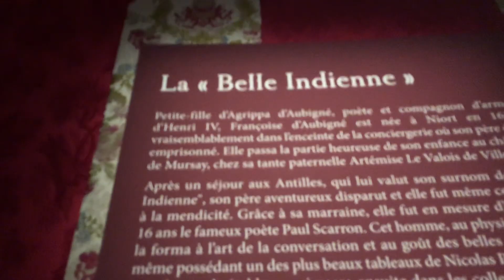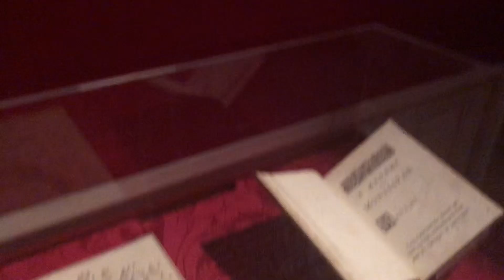Summer in Paris 2019 Vlog🗼✈️ (travel before covid)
Today I bring to you my footage from my  2019 Europe travels. This is the first of many. I had such a blast during this time and it was genuinely a life-changing moment for me because I put myself out of my comfort zone by travelling overseas by myself and going on exchange. The saying is really true of travelling makes you find yourself. I miss travelling so much and it will be a long while before we can travel normally again so this is me reminiscing on a great time in my life.